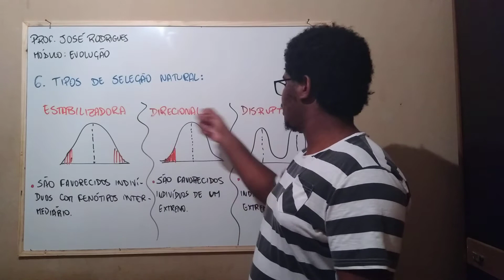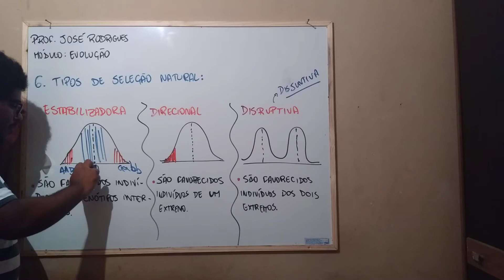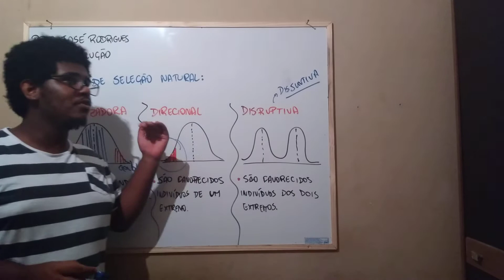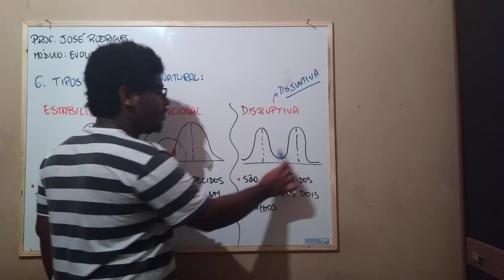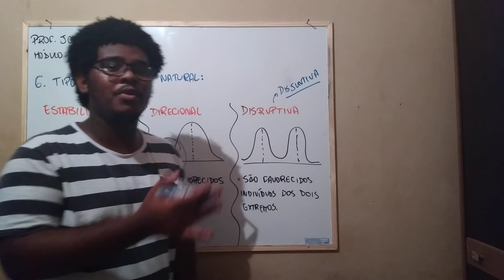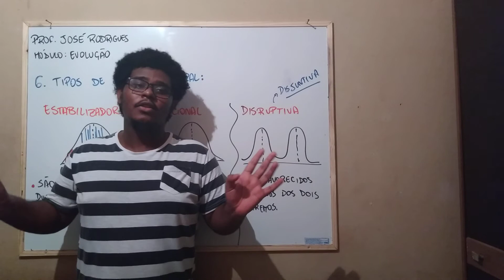BIOLOGIA I - Evolução I (Parte 4) - Prof. José Rodrigues